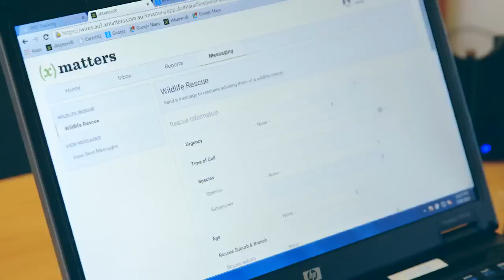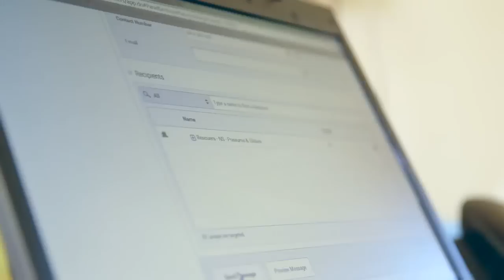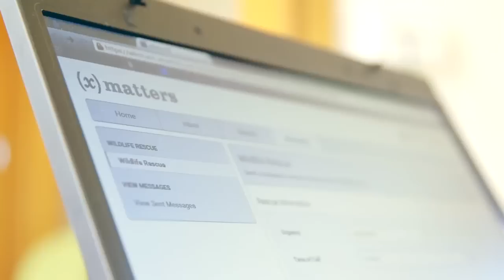WIRES | Case Study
WIRES Wildlife Rescue has been rescuing and caring for native animals since 1985. Learn how they are rescuing animals more quickly after implementing automated messaging services delivered by xMatters.